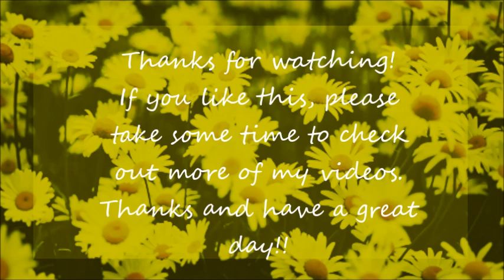Undertale: i do love you | meme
damnnn this has been a WIP for almost a month now?? ive had sketches lying around for weeks :,)
that aside, I'm super proud of this!! I've had this idea for ages and i'm glad i finally got around to getting it done!!
Undertale and Asriel belong to Toby Fox
BG and space stuff are from google images (slightly edited)